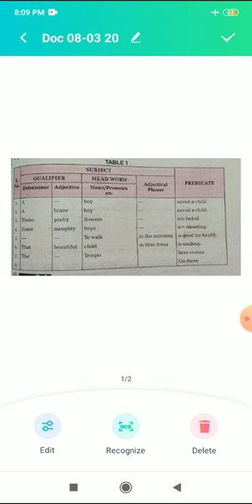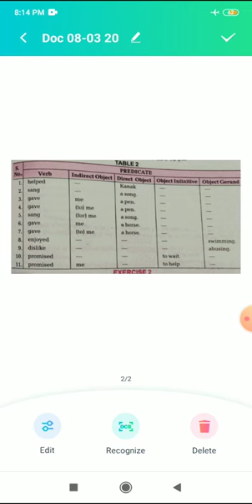UP BOARD | Class 9th - English Grammar - Topic - Parts of a sentence (Subject predicate)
BDG SVM IC JHANSI | UP BOARD | Class 9th - English Grammar - Topic - Parts of a sentence (Subject predicate) | by N D JOSHI SIR